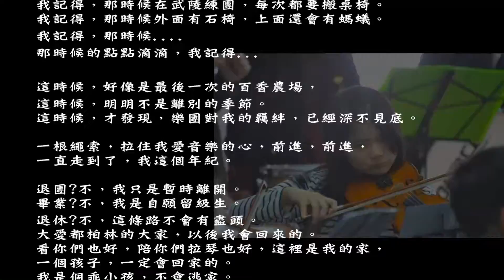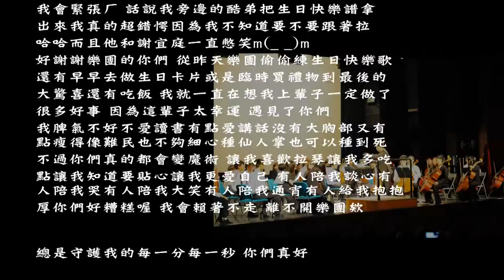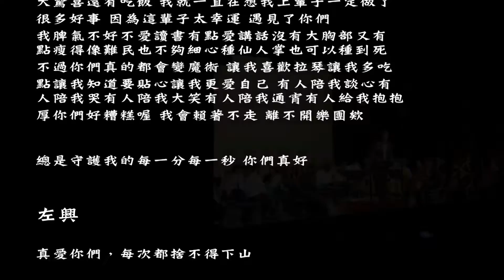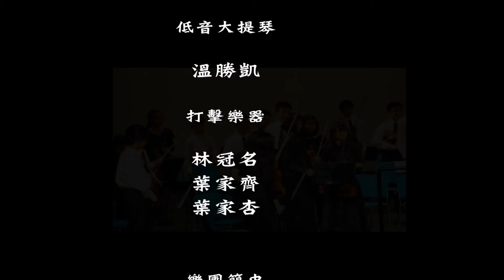2013桃園都柏林10週年音樂會 9_Encore Dublin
20130224都柏林10週年音樂會

桃園縣文化局演藝廳
Taoyuan Dublin Youth musician string orchestra performed in
Cultural Center Hall of Taoyuan county. The musical event have been held for the 10 year gala by the Dublin string instrument studio in Taoyuan, Taiwan.
Most of the members are music amateurs of teens.
The movie is recorded by H.C Lin.